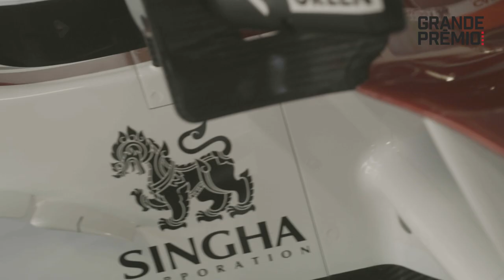CAMBIOS EN F1 2022: RÄIKKÖNEN FUERA. ¿Y RUSSELL, BOTTAS Y GIOVINAZZI?